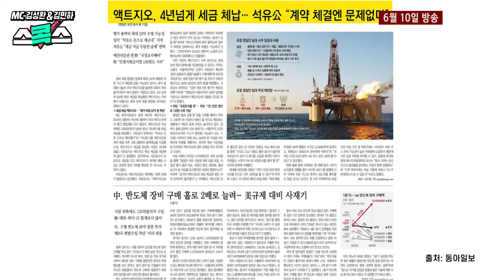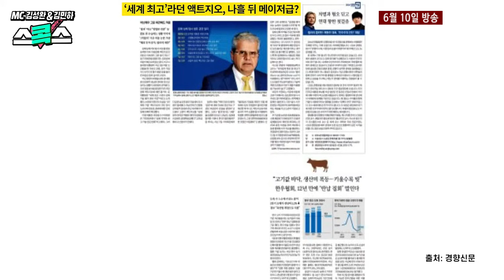4년간 230만원의 세금도 못 낼 정도로 영세한 기업에 1조원 동해 석유 탐사 프로젝트를 맡기려는 정부의 속내 집중 탐구